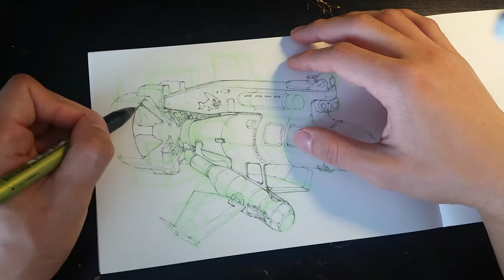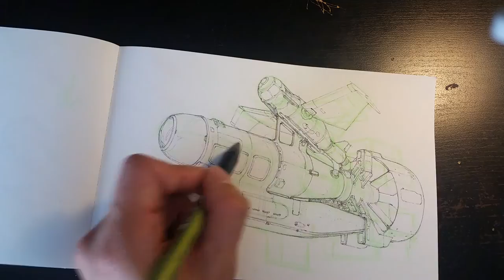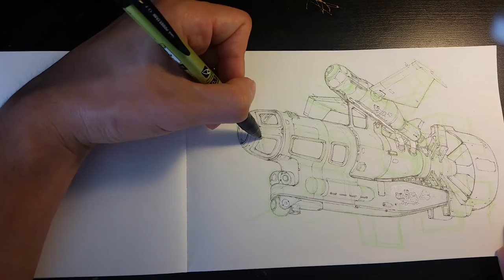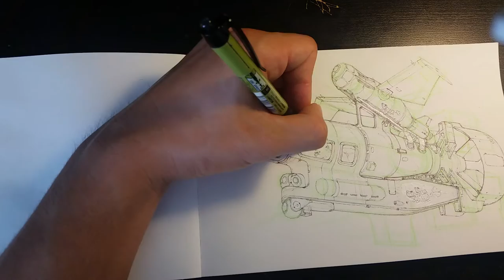Index_067 Sea Cucumber Submarine Timelapse Sketch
Launches mini ballistic sea cucumber